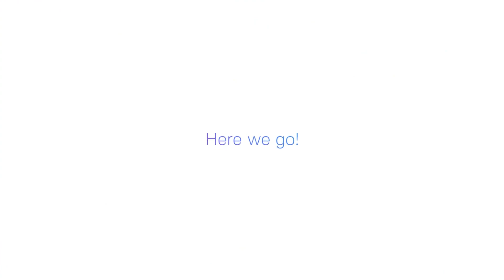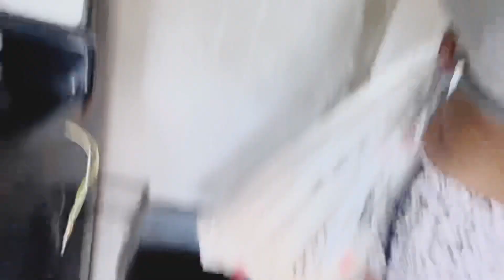Single female farming alone come farm with me Part 3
Shot on a iPhone 13
Hobbies romantic walks to the bank
Workaholic

Thanks for watching my videos on YouTube please subscribe and thank you for watching❤️ Support your girl farmer Jess by making donation via Direct wire deposit It will help to feed the animals fix the farmhouse and buy camera equipment

All proceeds goes directly to the animals to by food for them and upkeep of the farm infrastructure which will be documented as farm girl Jess continues her journey to having a sustainable farm living off grid